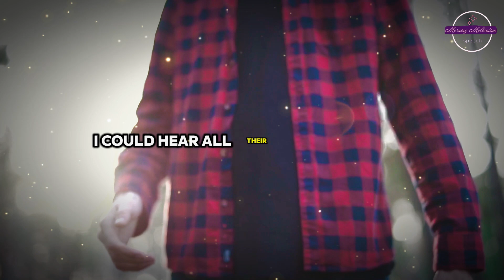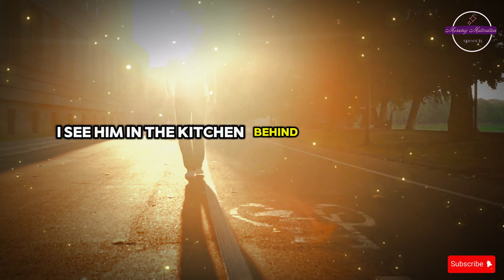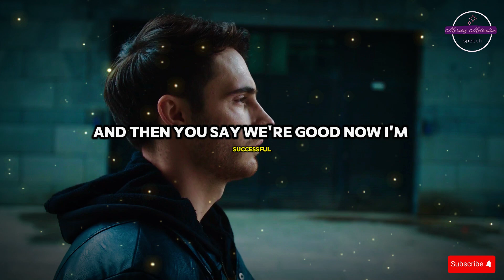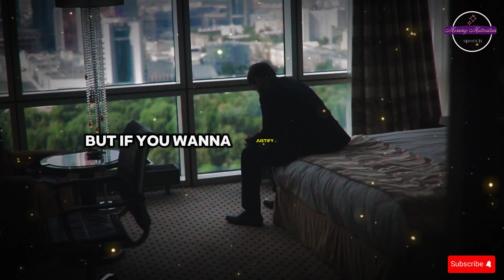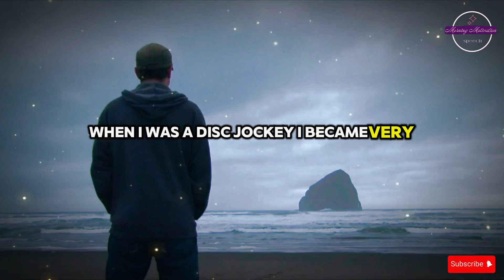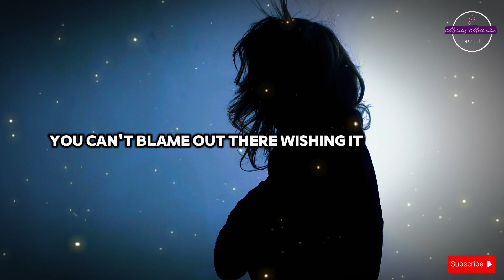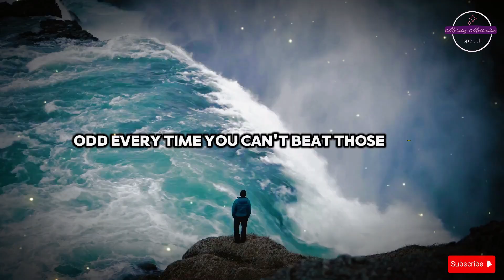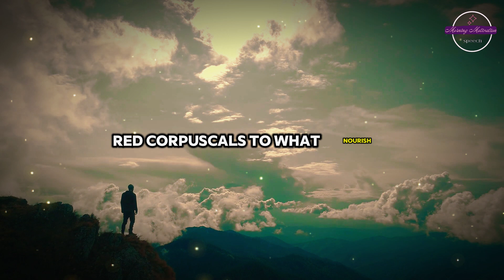TRUST YOUR GUT 2024 ( Steve Harvey, Jim Rohn, Eric Thomas, Les Brown ) Powerful Motivational Speech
Speakers:Steve Harvey,Jim Rohn,Eric Thomas,Jocko Willink,Les Brown